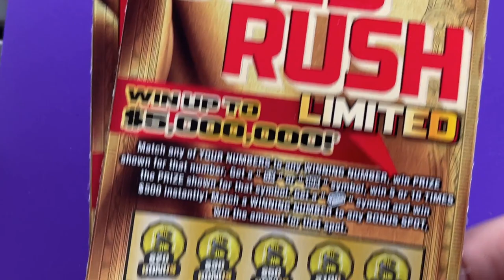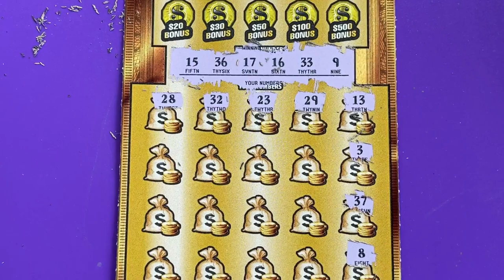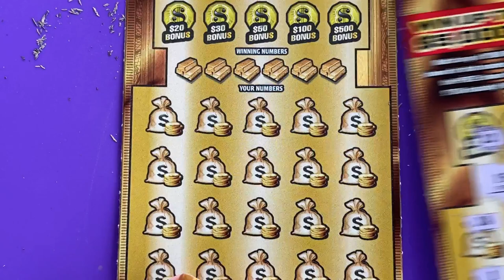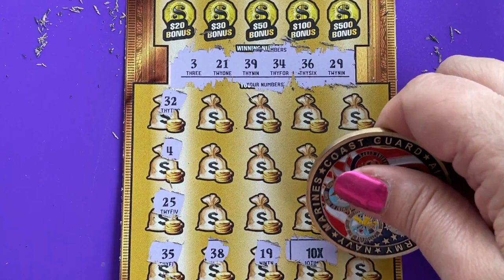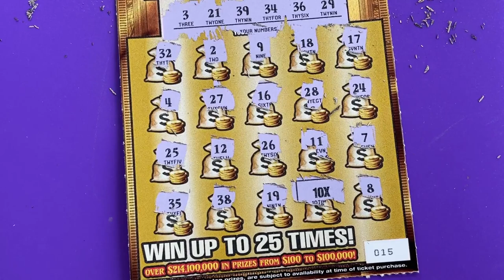Gold Rush Ltd Tickets 14 and 15